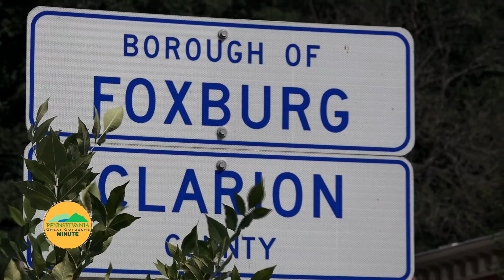PAGO Clarion River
The PA Great Outdoors region is a big, beautiful part of Pennsylvania and home to the nationally designated Wild & Scenic Clarion River.  This beautiful river meanders over 100 miles through narrow valleys and densely forested mountain slopes.  Its headwaters begin as clear, cold mountain streams and enter the PA Great Outdoors region in Elk County and flow through one of the top 50 state parks in America, Cook Forest.  On to Clarion and ultimately to join the Allegheny River near Foxburg.  Bring your camera as river otters, eagles, wild turkey, and black bear are often seen along its banks.  The Clarion's intermittent ripples and rocky outcrops provide a picturesque backdrop for outdoor adventure including kayaking, canoeing, tubing, swimming, fishing and photography.  The northern Clarion offers exceptional trophy brown trout fishing.  Many adjacent public lands provide abundant opportunities for camping, hunting, cycling and picnicking.  Come experience the Wild & Scenic Clarion River!  Plan your trip to the Pennsylvania Great Outdoors!